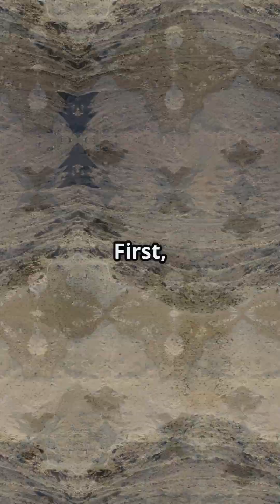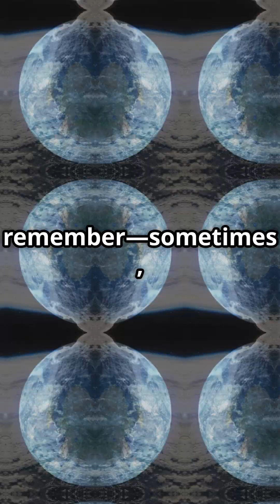What if...Antarctica!?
What would happen if an asteroid hit Antarctica? What would happen? How would this affect us globally? Find out more in this short episode of " What if..."! Would you survive this scenario? What are your thoughts? Please share in the comments below.